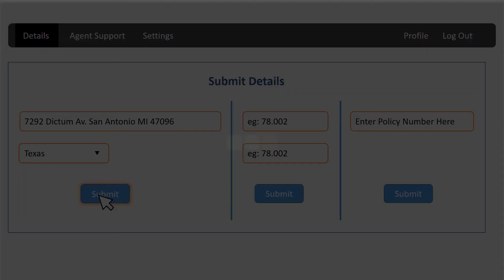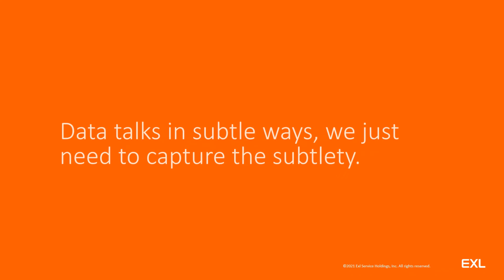Cognitive Image Analytics Solution